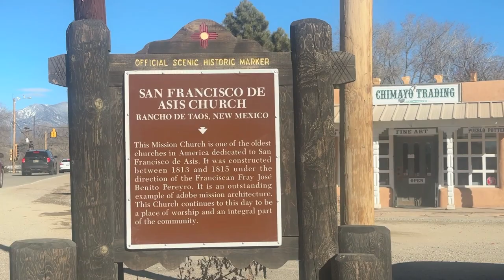SAN FRANCISCO DE ASSISI MISSION CHURCH RANCHO DE TAOS, NEW MEXICO